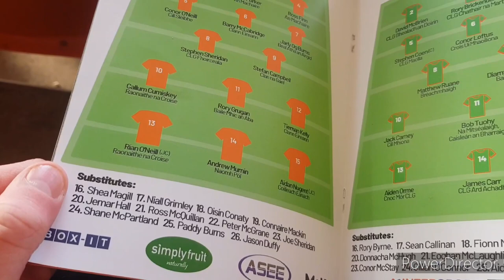Armagh vs Mayo - Allianz League Matchday Vlog - Unreal Atmosphere at the Box-It Athletic Grounds!!!